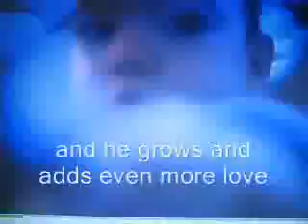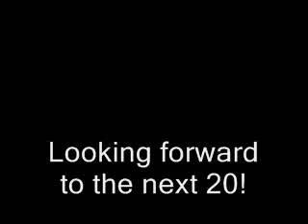Doug and Nora's 20th Anniversary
Video of the 1st 20 years